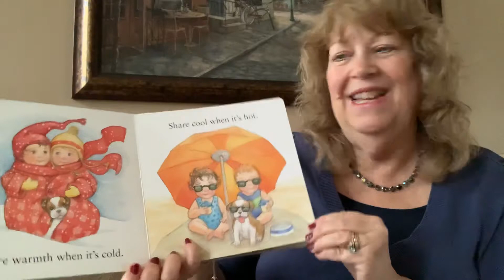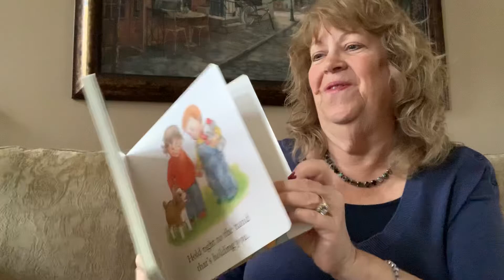Baby Be Kind